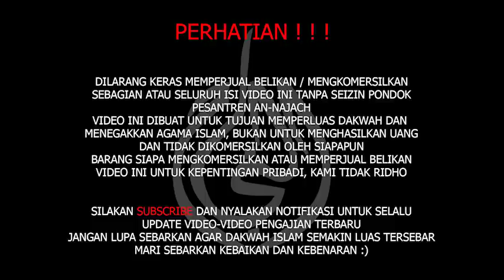AHAD PAGI, 7 APRIL 2019 ( bulan sya'ban,mati syahid , nafsu manusia )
PENGAJIAN RUTIN
PONPES ANNAJACH
KORIPAN DAWUNG TEGALREJO
MAGELANG
K.H. ABDUL MU'THI

1. 💿Klik Blog📀

2. 📡Download 📣Audio pengajian Klik link dbawah. ;
( 20 MB)

3. 🎥 CHANNEL YOUTUBE 🎥

4. Ulasan

- Keterangan Alquran surat An-Naml ayat (82-85)
- Keterangan tentang munculnya dabbah dan terbitnya matahari dari barat
- Keterangan tentang pasti datangnya hari kiamat
- Keterangan tentang dipisahkannya perkelompok di hari akhir menurut kumpulannya di alam dunia
- Keterangan tentang anggota tubuh yang akan berbicara/memberitahukan kepada Allah
- Keterangan tentang taqwa sebagai bekal mati yang paling bagus
- Keterangan tentang ilmu yang diterima harus di teruskan/disampaikan kepada masyarakat
- Keterangan tentang orang yang menghormati atau memuliakan bulan sa'ban
- Keterangan tentang semakin banyak maksiat semakin banyak datangnya bencana
- Keterangan tentang orang yang mati khusnul khotimah
- Keterangan tentang orang yang masih mempunyai hutang tidak bisa masuk surga
- Keterangan tentang orang yang mati syahid
- Keterangan tentang fadhilah puasa di bulan sa'ban
- Keterangan tentang 70.000 orang yang masuk surga tanpa hisab
- Keterangan tentang banyak lupa kepada Allah berakibat hati dikuasai setan
- Keterangan tentang orang yang dekat dan mengamalkan ilmu dari gurunya
- Keterangan tentang setan mengganggu sampai mati
- Keterangan tentang jalan surga yang tidak disukai nafsu
- Keterangan tentang nafsu dan agama yang bertolak belakang
- Keterangan tentang ilmu dunia dan ilmu akhirat
- Keterangan tentang masalah pemilu pilihlah yang terbaik meskipun kalah

▪Nyukur alis ben koyo tanggal sepisan
anggepe ben tambah ayune temenan
iku haram lan ugo ngabang pilingan
gawe tato lan pangur untune yo pisan
▪Nyubal rambut ngganggo rambute manungso podo ugo wekdewe utowo liyo
ben tambah ayu nanging ora sepiro
iku haram malah nambahi ing doso
▪Lamun nganggo brongsong saking bola sutra asal ora nyrupani ing ngaritmo
ora haram nanging pendapat ulama sing apik ninggal iku palah utomo

- Keterangan tentang haramnya membuat tato

5. Facebook

Muga" manfaat

Nb ;
Video pengajian ini bukan untuk dikomersilkan bahkan free dari pihak manapun, hanya semata-mata menegakkan Islam dengan mengharap ridlo Alloh Ta'ala.

Dan kami persilahkan teman teman. mengshare semua video ini, tanpa mengurangi, menambah dan mengedit video disini sedikitpun.
DILARANG MENGKOMERSILKAN VIDIO INI .!